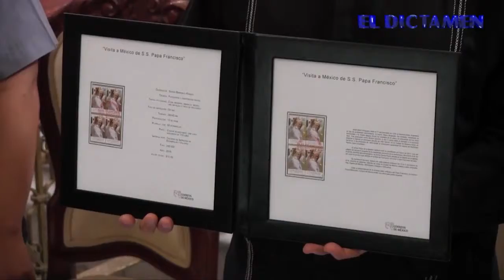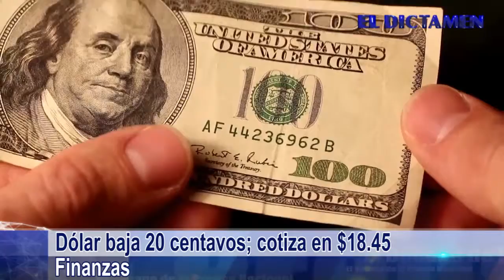El Dictamen Noticias 18/02/2016